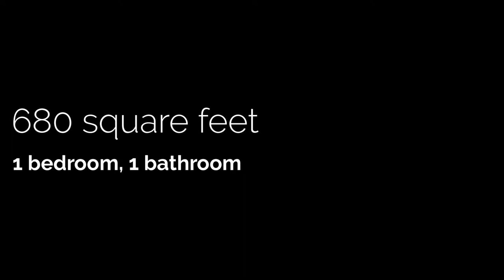Amber Corporate Suite | Fully-Furnished Luxury Apartment | The Pointe North Hills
Dare to live differently? Experience a short-term stay in the Amber Corporate Suite offered at The Pointe North Hills in North Little Rock, AR. This luxurious one bedroom, one bathroom apartment offers approximately 680 square feet of space. It comes fully furnished with all linens, housewares, and utilities included.

You will love the modern features this executive suite provides, starting with an eat-in kitchen, 11-foot kitchen island, stainless-steel appliances, Nano Stone countertops, HD Smart TVs, queen-sized bed, walk-in closet, stacked washer/dryer unit, and glass shower with both regular and rainfall shower heads. One of our Amber corporate suites also has a bonus room: your own private office!

Located just five minutes from Downtown Little Rock and 20 minutes from the Little Rock Air Force Base, our luxury apartment community also offers unbeatable amenities like a 24-hour fitness center, resort-style swimming pool, sports simulator, billiards lounge, poker lounge, and two private movie theaters.